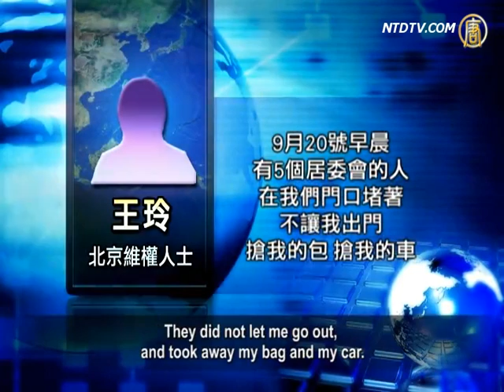居委會 共匪安插在民間的特務機構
在中國大陸，屬於中共當局直接操控的，最基層的社會性機構，是分佈在大街小巷的街道居委會。翻開居委會的發家史，就會發現，這個古怪的機構緊緊依附於中共，每個角落都充斥著它的黑影。大陸人士指出，居委會其實是中共安插在民間迫害民眾的特務機構。

中共竊國後，為了進一步控制民眾的思想，在50年代成立了居民委員會，分佈在各個城市中的大街小巷。